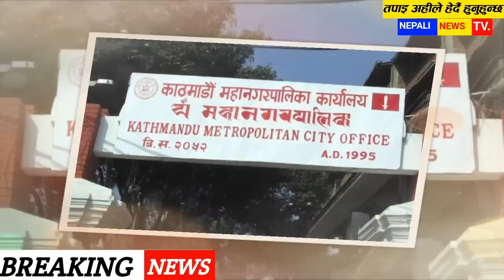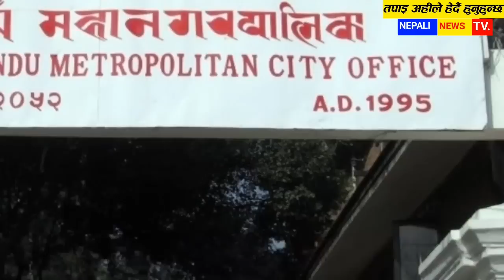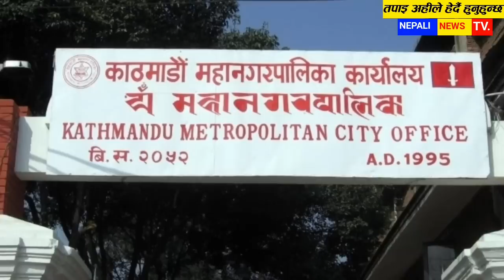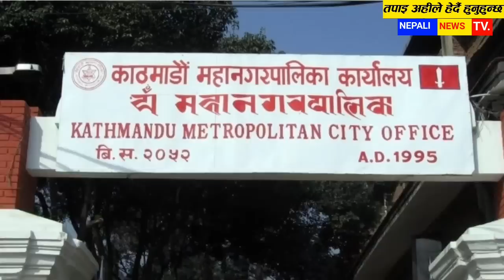Today Nepali News आजका मुख्य समाचार aajaka mukhya khabar,mukhya samachar,nepali news,bhutani,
Nepali News today आजका मुख्य समाचार  today news of nepali,rabi raja,yubraj, nirbachan,dhaka kumar,Today Nepali News आजका मुख्य मुख्य समाचार

                            ।  जय नेपाल 🇳🇵 ।

1#todaynepalikhabar 2#todaynewsnepali 3#todaynews 4#आजकोताजाखबर 5#aajakokhabar 6#nepalikhabar 7#nepalisamachar 8#aajakotajakhaba 9#nepalikhabartoday 10#nepalisamachartoday 11#smartkhabar 12#infokhabar 13#news24 14#nepalikhabartv 15#todaynepalinewslive